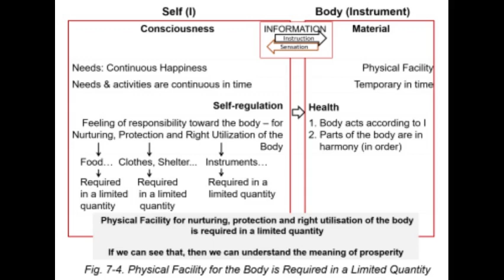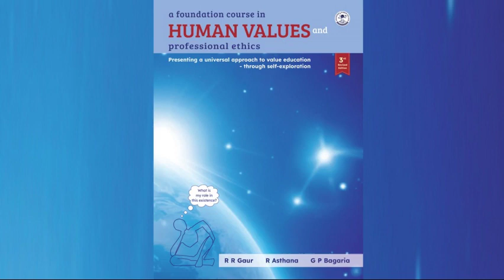Chapter 7: Audio Book "Harmony of the Self with the Body – Understanding Self-regulation and Health"